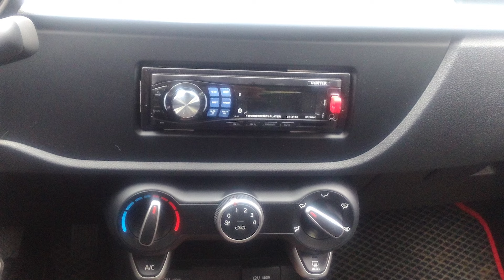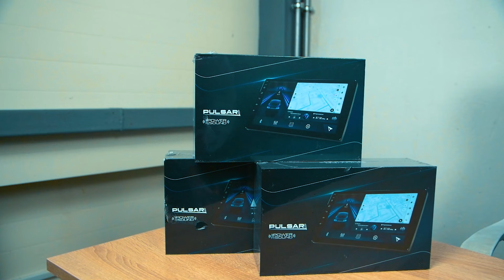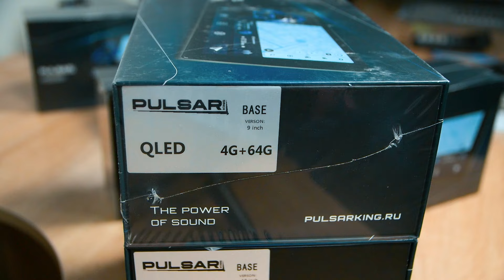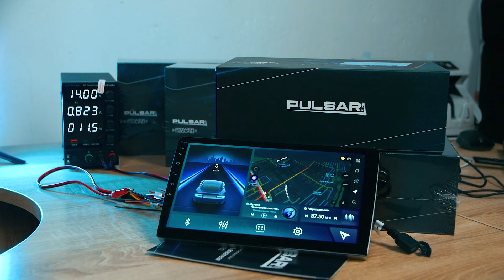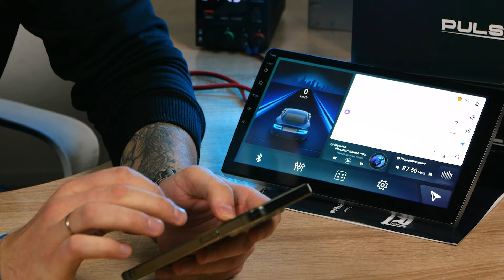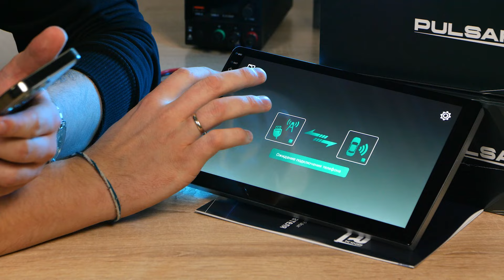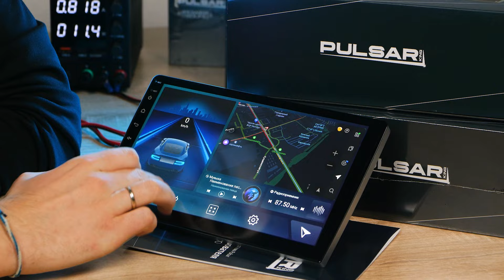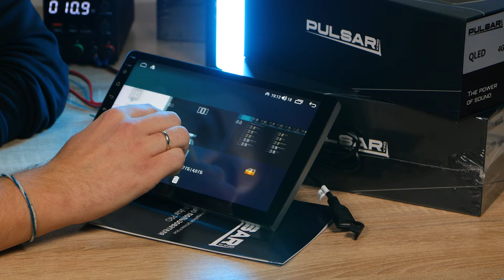Все что вы хотели знать о головных устройствах Pulsar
Обзор новых головных устройств на Андроиде Pulsar со всеми фишками и возможностями.

В видео расскажу:
– комплектность устройства;
– характеристики;
– цены;
– поговорим о звуке;
– как подключить CarPlay/AndroidAuto;
– камера заднего вида;
– видеорегистратор;
– и т.д.

Если у вас остались вопросы, обязательно задавайте их!

Приобрести можно на Studiosound.ru

Магазин автозвука Studio Sound 52
Г. Нижний Новгород, ул. Суздальская 70, пав А44

Магазин автозвука Studio Sound
Г. Владимир, ул. Гастелло 8бк1

Г. Ярославль, пр. Ленина 37/73

Г. Кострома, ул. 2-я Волжская, 8